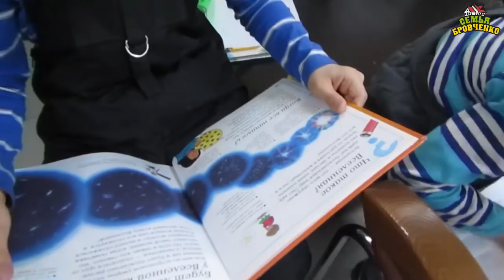Мы в МФЦ. Оформляем Обл. мат. капитал и Губернаторские. (01.18г.) Семья Бровченко.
Ездили в МВЦ оформлять Областной мат. капитал и Губернаторские. Рассказываем, как мы организовываем детей, что берем с собой, когда едем в подобные места,  в разные гос. учреждения. Чтобы им не было скучно.

Скайп: btbrovchenko

Наш почтовый адрес:
664533
Иркутская обл.
Иркутский р-н.
с. Горохово